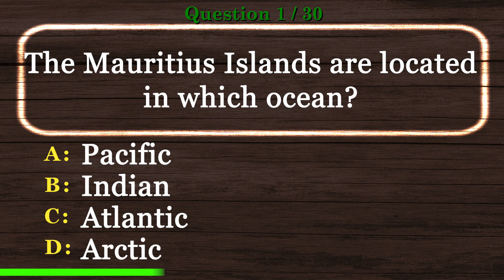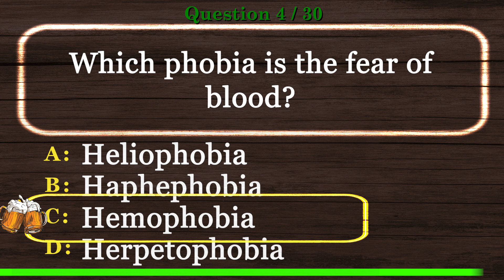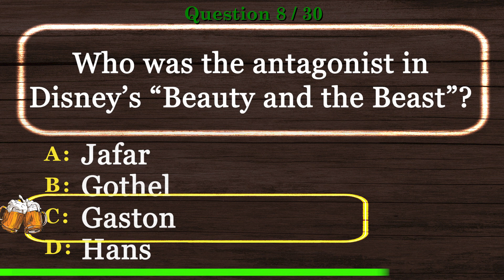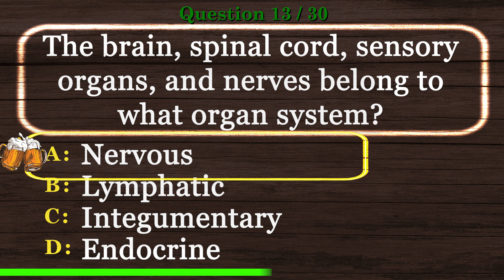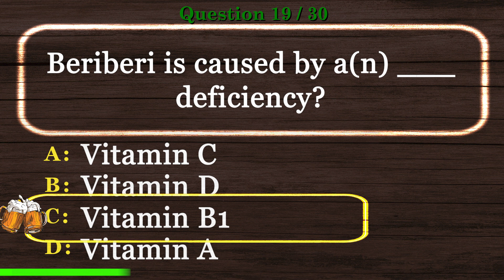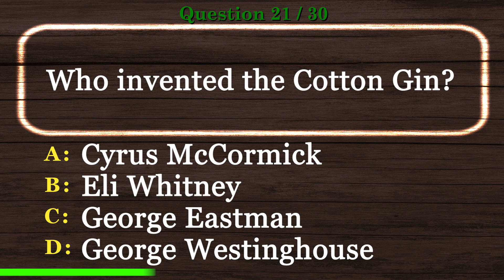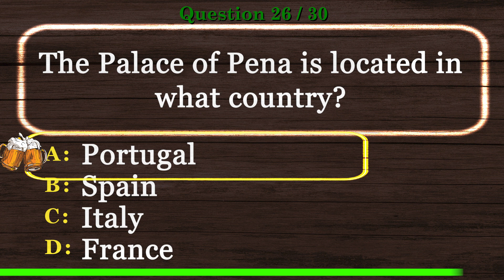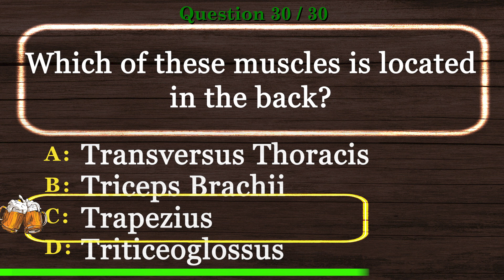🍺 [PUB QUIZ] Mixed Knowledge Quiz Questions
🍺 Mixed Knowledge Quiz Questions is the time to show off your experience in our Virtual Pub Quiz series.

This will be one of many videos in Mixed Knowledge Quiz Questions and Virtual Trivia Night series.

Are you ready to show Mixed Knowledge Quiz Questions skills? Take this virtual pub quiz to see how you compare to other viewers. Better yet, invite your friends and have a virtual trivia night. We encourage you to post your scores.

Photo Credits:
English: Pena National Palace. Sintra, Portugal.
Date 21 October 2011, 10:40:34
Source Own work
Author Sergey Pesterev
Attribution